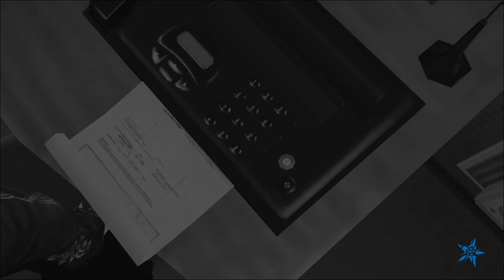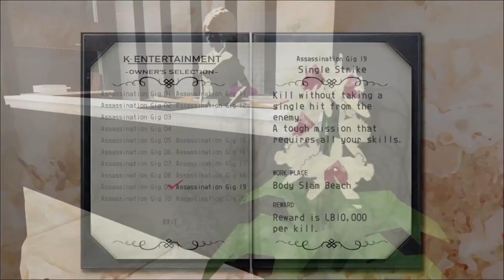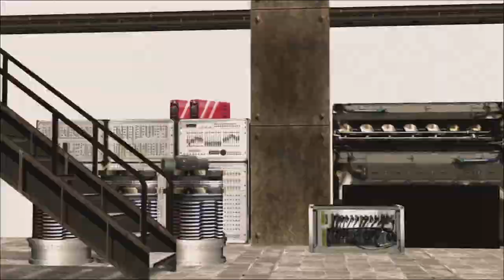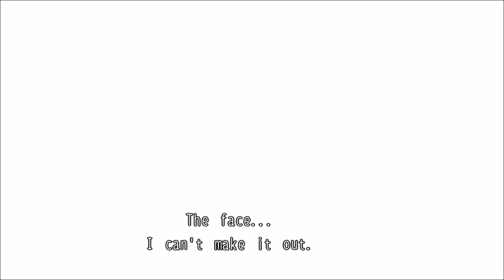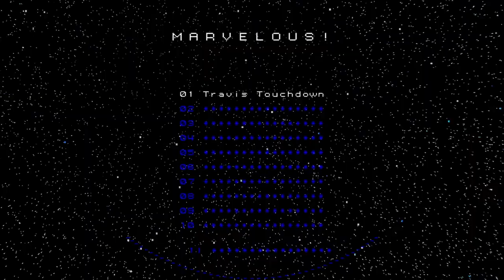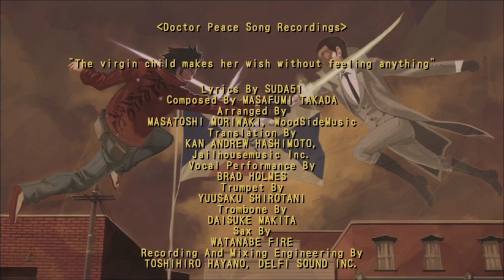Going Out With A Bang! - No More Heroes Part FINAL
Or A Punch